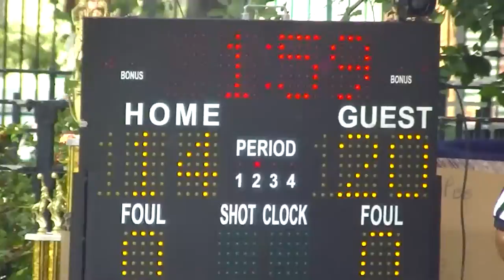NEW HEIGHTS 14 & UNDER vs LONG ISLAND LIGHTNING 14 & UNDER AT UPTOWN CHALLENGE CHAMPIONSHIP GAME